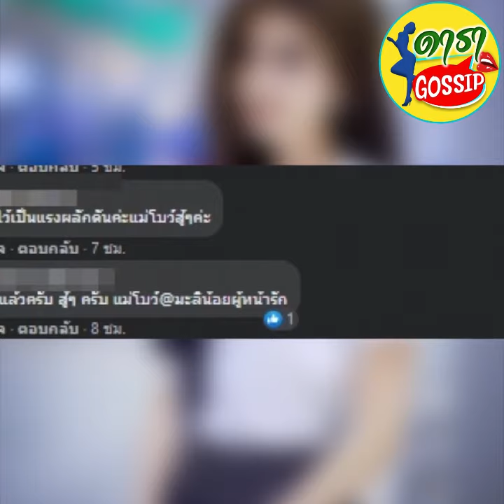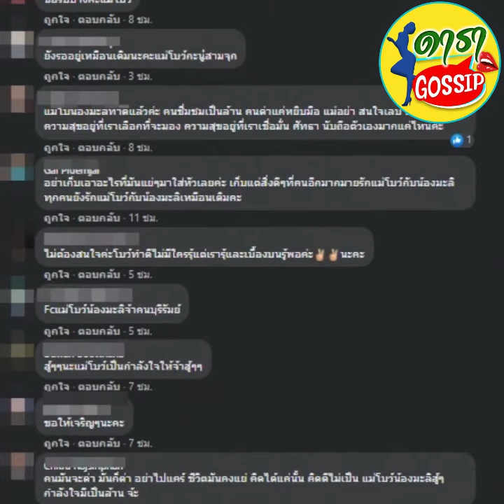หลายคนไม่รู้! โบว์ แวนด้า ทำสิ่งนี้เพื่อคนอื่นมาโดยตลอด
คุณแม่ที่สตรองที่สุดสำหรับ "โบว์ แวนดา สหวงษ์" ที่ไม่ว่าจะต้องเดินสายทำงาน หรือพาน้องมะลิ "ด.ญ.พาขวัญ สหวงษ์" ลูกสาวคนเล็กไปถ่ายงานที่ไหน หรือแม้แต่เรียน ซ้อมเต้นก็มักจะได้เห็ยภาพที่ใครหลายคนเห็นต้องต่างหลงรักและเอ็นดูพวกเขาเป็นอย่างมาก

แต่ล่าสุด แม่โบว์ โพสต์ระบายผ่านเฟซบุ๊ค Bo Vanda Sahawong ระบุว่า "ระลึกอยู่ในใจตลอดว่าเรามีทุกวันนี้ได้ ส่วนนึงของชีวิตคือได้รับความรู้สึกที่ดีและแรงใจจากคนหลายๆคนที่ชื่นชอบและเอ็นดูน้อง วันนี้เราคิดว่าเราแข็งแรงและพอมีกำลังที่จะพอช่วยเหลือและเป็นกำลังใจให้ใครหลายๆคน ถึงแม้จะไม่มากมาย แต่ก็คิดว่าสิ่งที่เราทำคือสิ่งที่ดีเพราะมันคือความตั้งใจและอยากจะทำ โบว์เชื่อว่าทุกคนมีน้ำใจและอยากจะแสดงความช่วยเหลือ และก็เชื่อว่าการช่วยเหลือของแต่ละคนคงมีวิธีที่แตกต่างกันไป และไม่จำเป็นต้องบอกใคร รูปที่โบว์นำมาโพสคือสิ่งที่โบว์ทำมาตลอด และไม่ได้อยากโพส แต่แค่อยากจะบอกคนที่ส่งข้อความมาว่ามาด่าโบว์ต่างๆนาๆ อยากจะบอกว่าหยุดการกระทำแบบนี้เถอะค่ะ หยุดการบั่นทอนใจกันเถอะ และวันนี้โบว์ยังมีแรงและกำลังโบว์ก็จะทำต่อไปค่ะ เราจะรอดไปด้วยกัน"